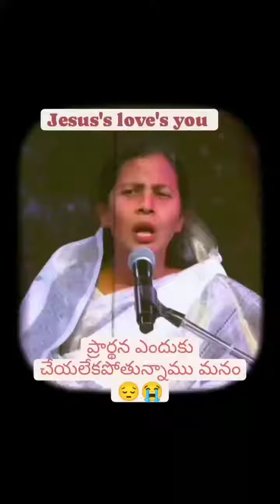March 17, 2024